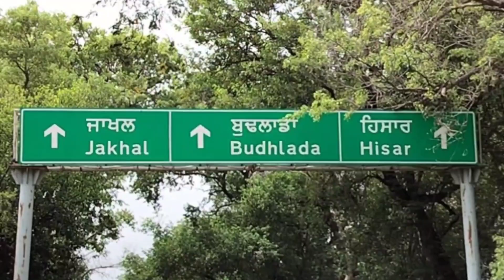ਹਰਿਆਣਾ ਰਾਜਸਥਾਨ ਜਾਣ ਵਾਲੀ ਪਿੰਡ ਖਾਨੇਵਾਲ ਮੁੱਖ ਮਾਰਗ ਤੇ ਬਣੇ ਡਰੇਨ ਪੁਲ ਦੀ ਰੇਲਿੰਗ ਟੁੱਟੀ।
ਹਰਿਆਣਾ ਰਾਜਸਥਾਨ ਜਾਣ ਵਾਲੀ ਪਿੰਡ ਖਾਨੇਵਾਲ ਮੁੱਖ ਮਾਰਗ ਤੇ  ਬਣੇ ਡਰੇਨ ਦੀ ਪੁਲ ਦੀ ਰੇਲਿੰਗ ਟੁੱਟੀ, ਰੇਲਿੰਗ ਨਾ ਹੋਣ ਕਾਰਨ ਥ੍ਰੀਵਹੀਲਰ ਦੇ ਡਰੇਨ ਚ ਡਿੱਗ ਜਾਣ ਕਾਰਨ ਤਿੰਨ ਔਰਤਾਂ ਦੀ ਹੋ ਚੁੱਕੀ ਮੌਤ, ਪ੍ਰਸ਼ਾਸਨ ਵੱਲੋਂ ਅੱਜ ਤੱਕ ਪੁਲ ਦੀ ਰੇਲਿੰਗ ਦਾ ਕੰਮ ਪੂਰਾ ਨਾ ਕਰਨ ਤੇ ਪਿੰਡ ਵਾਸੀਆ ਚ ਰੋਸ, ਐਸਡੀਐਮ ਪਾਤੜਾਂ ਵੱਲੋ਼ ਸਬੰਧਤ ਪੀਡਬਲਯੂਡੀ ਨੂੰ ਲਿਖਤ ਪੁਲ ਦੀ ਰੇਲਿੰਗ ਦਾ ਕੰਮ ਜਲਦੀ ਪੂਰਾ ਕੀਤੇ ਜਾਣ ਦੇ ਦਿੱਤੇ ਆਦੇਸ, ਵਿਭਾਗ ਵੱਲੋ਼ ਜਲਦੀ ਹੀ ਪੁਲ ਦੀ ਰੇਲਿੰਗ ਦਾ ਕੰਮ ਮੁਕੰਮਲ ਕੀਤੇ ਜਾਣ ਦਾ ਕੀਤਾ ਦਾਅਵਾ